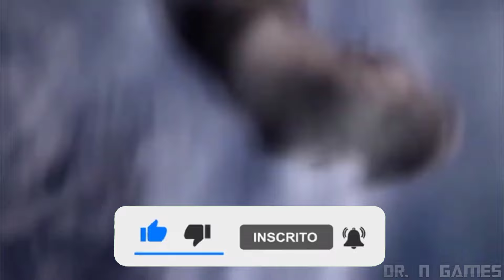ALÉM DOS CONHECIDOS! MAIS JOGOS ESQUECIDOS DO PS3 QUE MERECEM DESTAQUE!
Neste vídeo vamos mergulhar em mais uma lista de jogos desconhecidos e subestimados do PlayStation 3 que merecem sua atenção.
Eu tenho preparado um monte de jogos excitantes e de nicho que podem ter passado batidos por muitos jogadores. Então, se estiver pronto para descobrir novos jogos e se surpreender com algumas pérolas escondidas do Ps3, acompanhe-me neste vídeo!

✓ Curso de criação de games sem códigos com primeira aula grátis